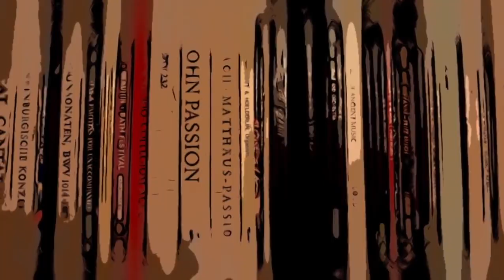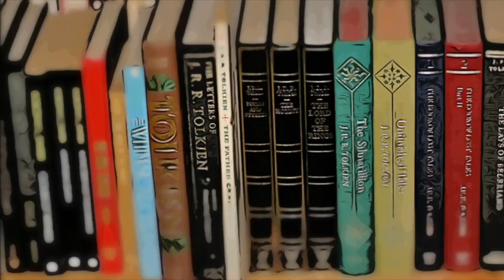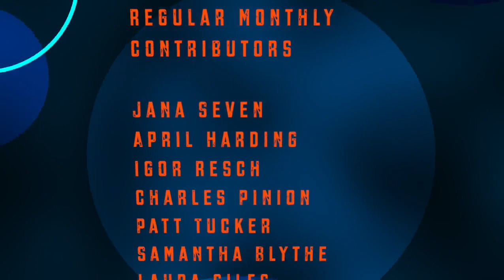Symbolism #1: Layers of Symbolism (Rookmaaker, Tarkovsky, Jordan Peterson, Jung, Owen Barfield )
Symbolism is in the air: Peterson, Jung, Pageau. But there is so much more to say. There are layers of Symbolism. From the basic symbols we call number and letters to the allegories so prominent in oppressed societies and the deep level symbolism of shapes and images and finally the basic symbolic content of nearly everything. In this discussion I start to unravel a few of my own ideas of the realm of the symbolic. Let me know what you think.

HEY! Please consider a monthly contribution through PayPal to receive extra content and to help me from financially crashing here in Georgia. And if you start today you can get 7 hours worth of extra content immediately.